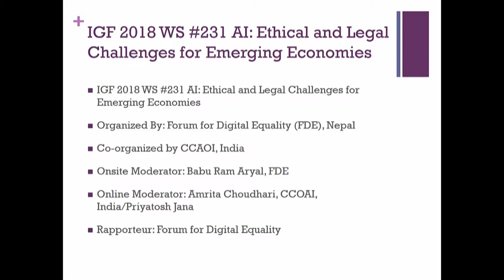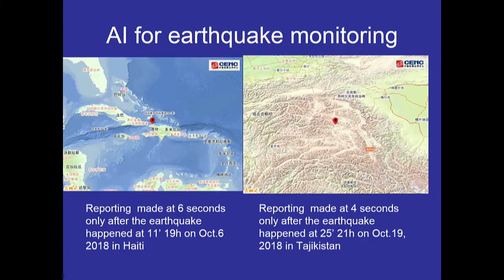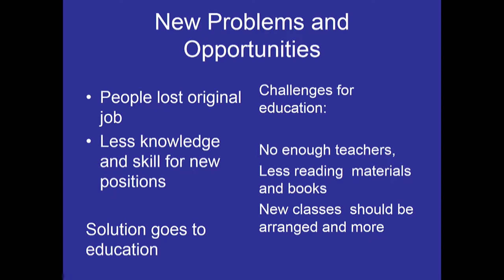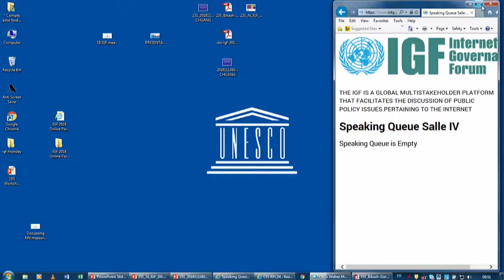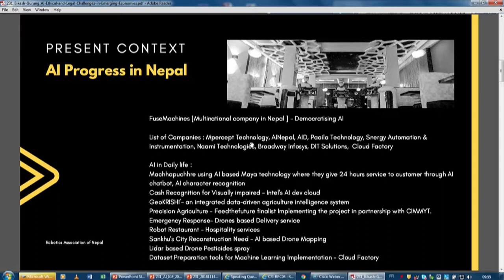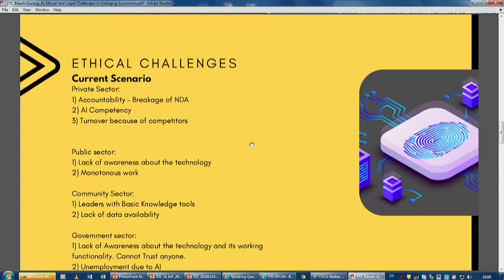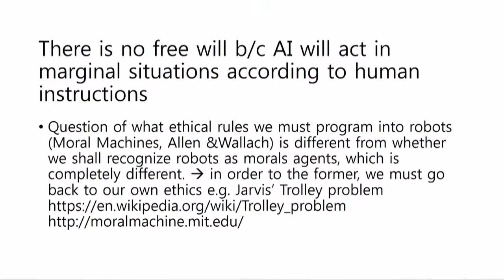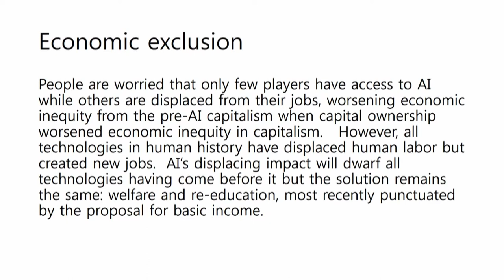IGF 2018 - Day 3 - Salle IV - WS231 AI: Ethical and Legal Challenges for Emerging Economies